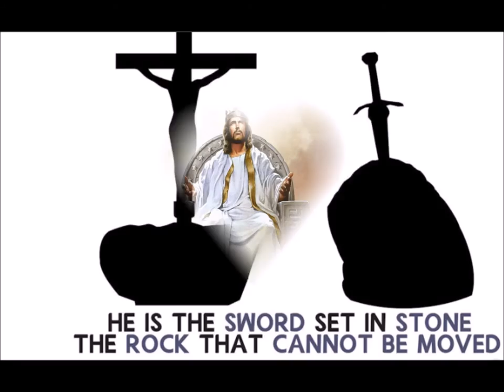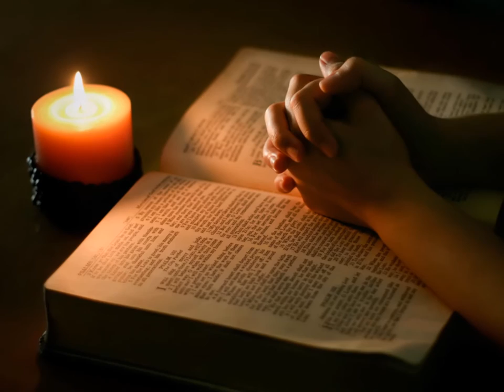Jesus The King Of Glory